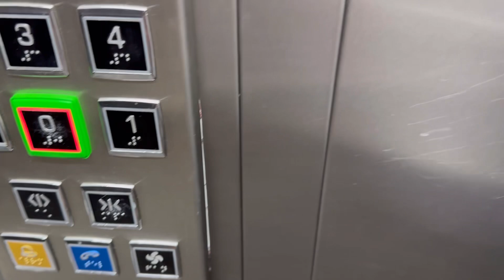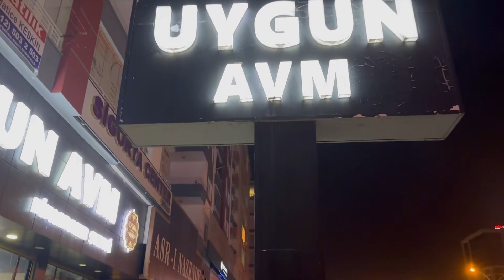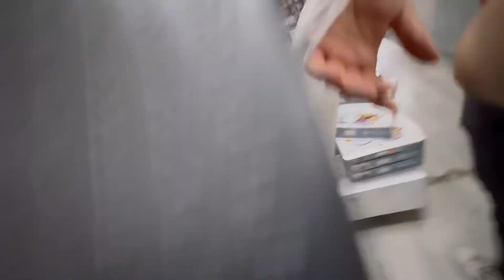ANNEM DAMATÇI ÇIKTI😅BUZDOLABI TEMİZLİĞİ İÇİN KULLANDIKLARIM🌸EVİMİZE ALIŞVERİŞ🛍️seravlog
Müzisyen: @iksonmusic